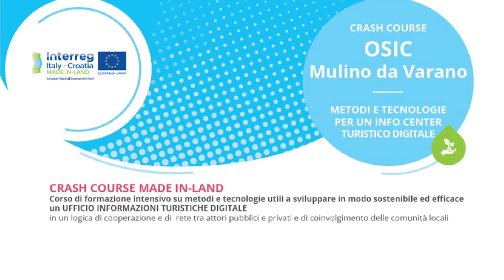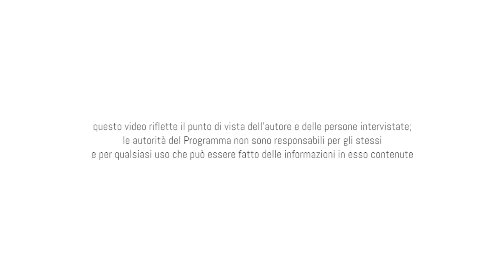Crash course Made in Land - Andrea Zanzini (Appennino l'Hub)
Coinvolgimento delle comunità locali come leva di sviluppo turistico sostenibile